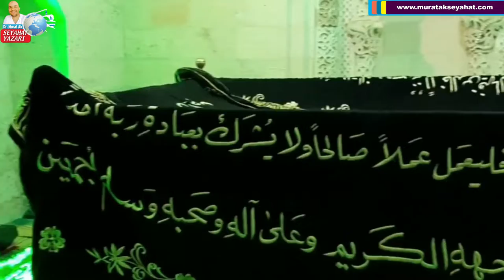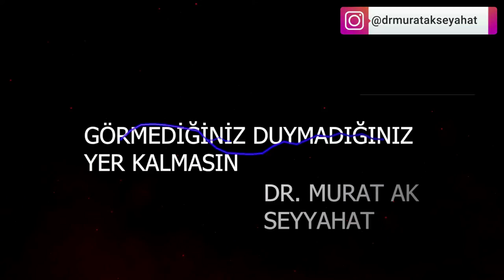Medeniyetler Ülkesi Mardin Nusaybin mardin nusaybin Nusaybinde Gezilecek Yerler Nusaybin Gezi Rehb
Mardin ilimize bağlı Nusaybin; birbirinden muhteşem doğal güzellikleri ve eşsiz tarihsel birikimiyle mutlaka görmeniz gereken destinasyonlardan biridir. Nusaybin ilçemiz için Yüce Allah'ın izniyle "Dr. Murat Ak" kalite ve zerafetiyle enfes bir vlog hazırladık. Keyifli seyirler...